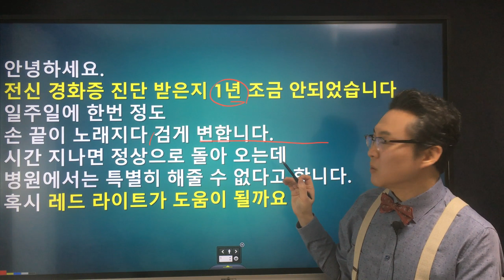전신경화증에 레드 라이트가 도움이 될까요?